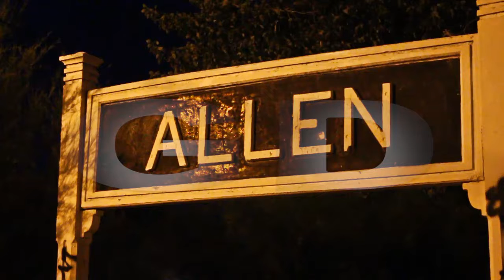Insert Allen Noche